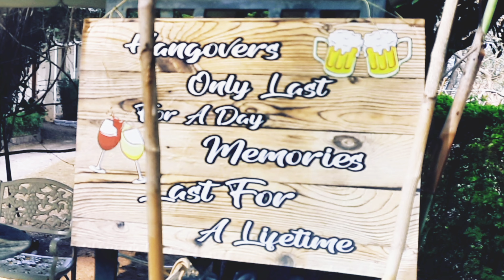Beyond Kasauli || Kuthar (Fort) Palace Heritage Resort || For Getaway Seekers & Offbeat Travellers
Kuthar palace, is a Royal Heritage Resort that extends from a truly forested mountain spur to the deep view of Shimla valley right in the heart of Kasauli Hills.

Set in a princely land of timeless tranquillity of Himalayas, spread in 52.8 square kilometres ,tucked amidst an oasis of beautiful gardens, pools and exotic surroundings,

It offers a perfect way to experience the palatial treasures of Kasauli range, and is reachable in just fifty minutes by car from Shimla Airport and is hardly 15 kilometres from the famous hill station kasauli.

Being in vicinity of world famous historical Kuthar Fort, the palace is tastefully decorated with arches, Colonnades, pillars, heavenly temples, beautiful interiors and wooden carved ceilings.No doubt, It is an ideal place for leisure, recreation, family reunions, a bit of adventure, romance and even for organising corporate meets..